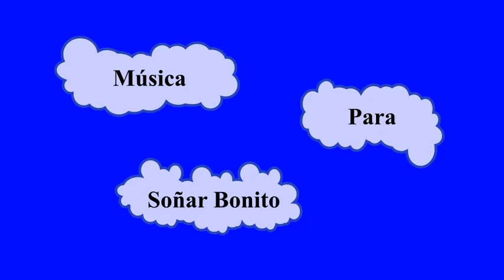✅MÚSICA para SOÑAR BONITO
🌺Melodía calmante para momentos de descanso.
Música tranquila relajante para dormir y descansar la mente, Música ultra relajante para dormir profundamente. Esta música esta preparada con ondas delta, las cuales ayudan a mantener el sueño profundo. De esta forma podemos tener un sueño placentero y reparador.
Esta música relajante se puede utilizar como estudio, música de fondo, música de meditación, música de relajación o como música para aliviar el estrés.
Música  relajante y sonidos de la naturaleza para descansar la mente y quitar el estrés y la ansiedad, dormir y relajarse, música  para meditar.
Este video contiene una relajante música para dormir rápido que es perfecta para combatir la ansiedad, el insomnio y el estrés ya que facilita la relajación y el sueño. Quédate en posición para dormir y sólo escuchar este sonido relajante durante 5 a 40 minutos..
Música hermosa y melodías dulces  de  Relajación Intensa,  con Vibraciones Positivas para Curar el Cuerpo, la Mente y el Alma -   Dulce Música muy Relajante para Calmar la mente y Dormir Profundamente y Tranquilo.

Si te ha gustado deja tu like 👍y comparte con tus amigos y familiares